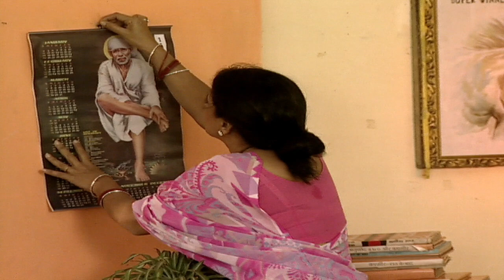Sai Gyan by Aushim Khetarpal | Full Story Of Shridi Sai Baba | Episode - 28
Sai Sandesh With Aushim Khetarpal present you all new episode of sai gyan .. here Mr Aushim khetarpal teach the way of life through the glorious story of of sai baba.

साईं बाबा, एक भारतीय आध्यात्मिक गुरु और फकीर थे, जिन्हें एक संत माना जाता है, उनके जीवनकाल के दौरान और बाद में हिंदू और मुस्लिम दोनों भक्तों द्वारा पूजनीय थे।